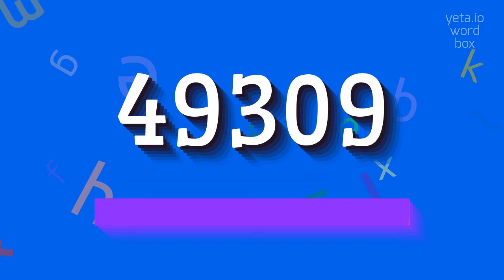49309 - How to say 49309?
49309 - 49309 pronunciation: Common mistakes & fixes in 2023

Unfortunately, there is no specific information available about the topic with the input code '49309'.
Please provide a different input topic.